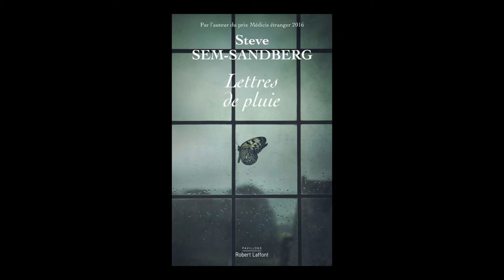Steve Sem-Sandberg - Lettres de pluie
Steve Sem-Sandberg vous présente son ouvrage "Lettres de pluie" aux éditions du Robert Laffont. Rentrée littéraire Août 2019.